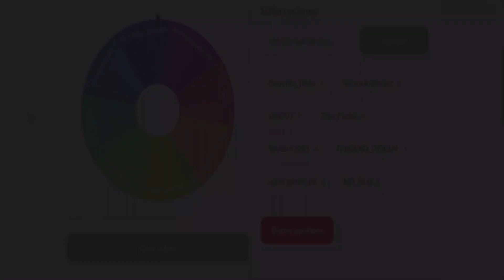Pastelito_0666 VS hectorRBBatles Torneo Arsenal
Holaaa otro video :)